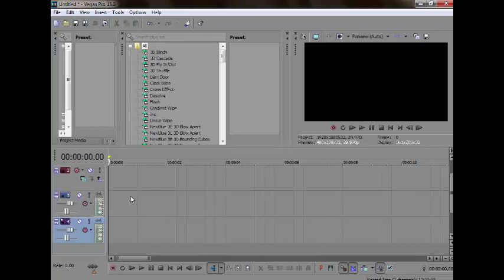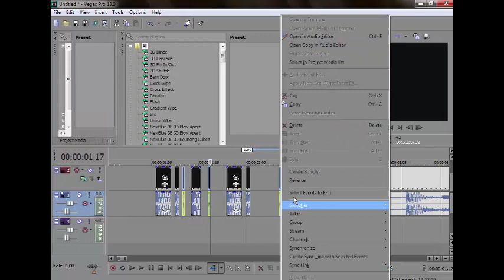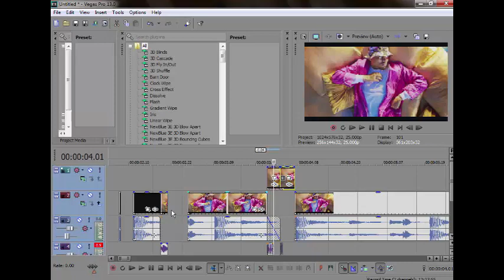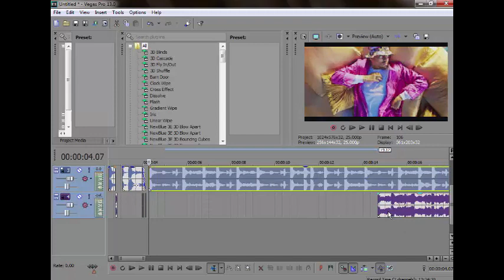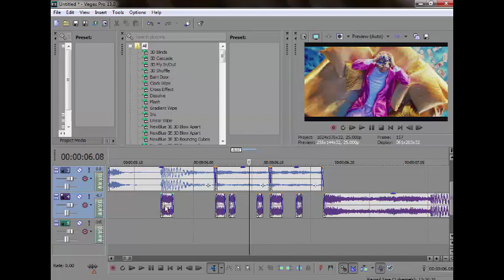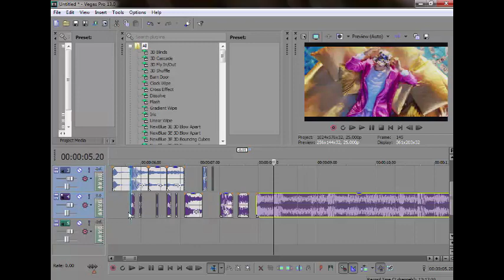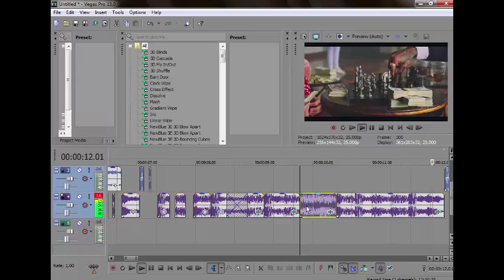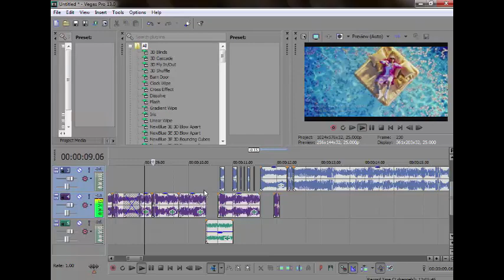SONY VEGAS PRO SCRATCH TUTORIAL